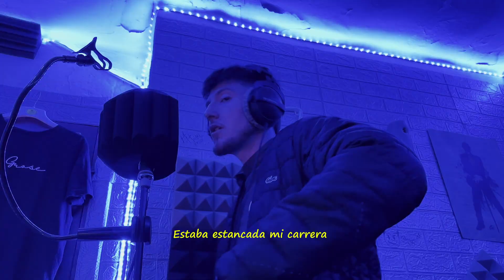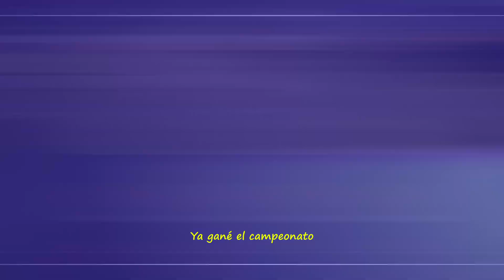RUBBY DETROIT (video oficial)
Video echo por @konnyv. (instagram)
Mezcla y Máster por @OyeGrose

RUBBY.